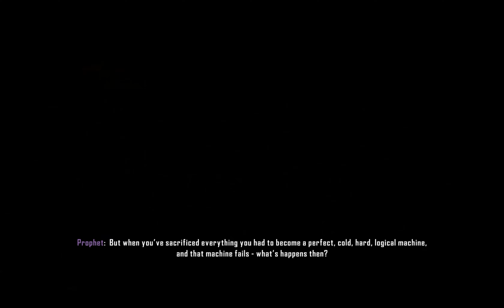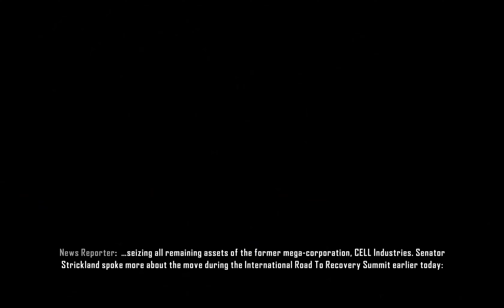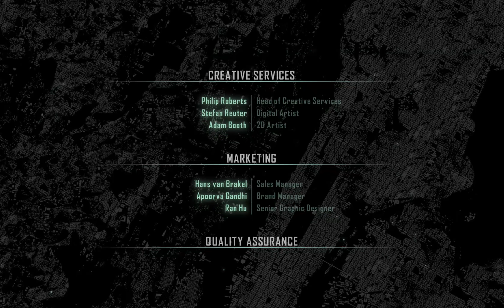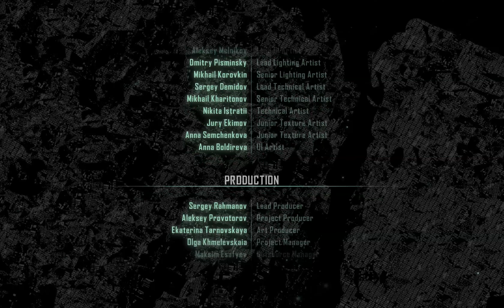Crysis 3 Remastered ENDING Walkthrough Part 6 PC 4K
A remastered version, titled Crysis 3 Remastered and following in the steps of Crysis 2 Remastered, was released in 2021 for Microsoft Windows, PlayStation 4, Xbox One and Nintendo Switch, and also bundled as part of the Crysis Remastered Trilogy compilation.

Crysis 3 is a 2013 first-person shooter video game developed by Crytek and published by Electronic Arts. It is the third game of the Crysis series, a sequel to the 2011 video game Crysis 2. The multiplayer portion of the game was developed by Crytek UK. Crysis 3's story revolves around Prophet, a Nanosuit holder who is on a quest to take revenge on the Alpha Ceph, the leader of the Ceph alien race. The game's story serves as the end of the Crysis trilogy. Gameplay revolves around the use of the Nanosuit, which grants players a variety of abilities such as being invisible. New features introduced in Crysis 3 include a new Nanosuit ability called "Rip & Throw", a compound bow and hacking, which allows players to hack into enemies' equipment, drones, and security defenses.

The game is set in a post-apocalyptic New York City, in an effort to merge the urban landscape of Crysis 2 and the forest setting of the original Crysis. The game introduces the "Seven Wonders", with each wonder having its own unique landscape and tactical layout. Due to complaints about Crysis 2's linearity, the game's levels were opened up so as to grant players more freedom. The development team also put efforts into creating a more emotional story, and the story's protagonist was inspired by the lead character of District 9. The game was developed by a team of 100 people during its 23-month development cycle. Crytek UK developed the game's multiplayer portion.

Officially announced in April 2012, the game was released for Microsoft Windows, PlayStation 3, and Xbox 360 in February 2013. A Wii U port was in development, but was canned because of relation troubles between Nintendo and EA. The game received positive reviews upon release. Praise was directed at the weapon selection and customization, menus, visuals and multiplayer, while it was criticized for its story, level design, length, and outdated mechanics in comparison to its predecessors. With a budget of $66 million, the game sold 205,000 copies in its debut month, and became a commercial failure for Electronic Arts.

Similar to the earlier games in the Crysis series, Crysis 3 is a first-person shooter. Players take control of Prophet as he progresses through New York City to defeat the Ceph, a technologically advanced alien race. Throughout the game, players can slide, sprint, jump and crouch. When encountering enemies, players can defeat them by using guns or a compound bow, utilizing explosives like grenades and C4, or by performing a melee attack.Performing certain movements takes up energy from the Nanosuit, the armor worn by Prophet. Some abilities are not available for players to perform or utilize if the Nanosuit's energy is too low; they must wait until energy is refilled. As a result, players are tasked to manage the use of the energy.The game's artificial intelligence was updated allowing enemies to react more quickly to players' attacks. Enemies can take cover when attacked, and can employ strategy to assist and support each other against attacks.

The Nanosuit allows players to identify the threat level, and the weapons held by enemies. Players can tag enemies and items by enabling visor, and can spot enemies using Nano-Vision, which detects the heat of both enemies and allies.Levels are more open-ended than in Crysis 2. Players are given more freedom, and can choose a gameplay style based on direct confrontation, or a more discreet and stealthy approach, in order to deal with enemies and to complete their objectives.There is no definite way to beat the game's seven levels. Instead, players can take different alternate routes to reach their objectives.

Players can fight against enemies utilizing a wide array of gadgets and weapons, and by using the abilities granted by the Nanosuit. They can utilize an invisibility cloak to evade enemies, prevent themselves from being detected, or to perform silent takedowns.The nanosuit also has an armor mode, which reduces the amount of damage taken, in exchange for slower movement speed. New weapons are introduced in Crysis 3, such as a compound bow. Players can use the bow while in cloak mode. When using other firearms, the cloak is disrupted and can no longer function until it cools down.Arrows can be collected by players after use.Players can hack into enemies' technology, one of the game's new features. In addition, players can hack security codes, weapon boxes, Ceph technology, mines, lasers, and sentry turrets, which can all be used to fight against enemies.Players can also upgrade and customize their weapons and the Nanosuit. They can change the attachment and ammo types for their weapons.